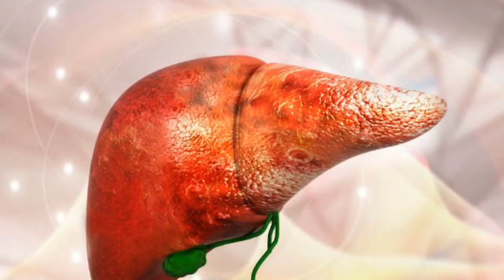இளநரை போக்கும் வழிகள்|நரை முடி கருமையாக வளர|நரை முடி இல்லாமல் போவதற்கு இயற்கை உணவு|நலமான வாழ்வு.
இளநரை போக்க வழிகள்,இளநரை வர காரணம்,இளநரை கருப்பாக மாற,இளநரை மற்றும் நரை முடியை கருமையாக்க இயற்கை வழிகள்,இளநரை மறைய என்ன வழி,இளநரை நீங்க,இளநரை தீர்வு,இளநரை ஆயுள் முழுவதும் நிரந்தரமாக கருமை ஆக வேண்டுமா எளிய தீர்வு,இளநரையை போக்குவது எப்படி,நரை முடி கருப்பாக என்ன செய்ய வேண்டும்,நரை முடி வர காரணம்,நரை முடி வராமல் தடுக்க,நரை முடி நீங்க என்ன செய்ய வேண்டும்|நலமான வாழ்வு|Nalamana Vazhvu.